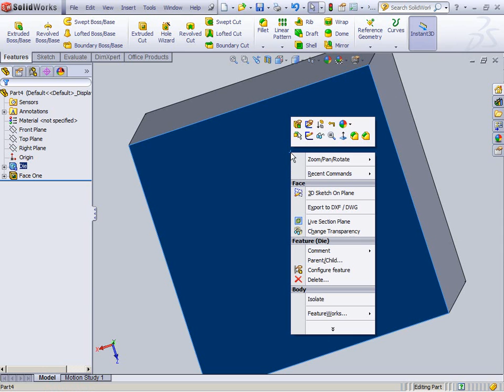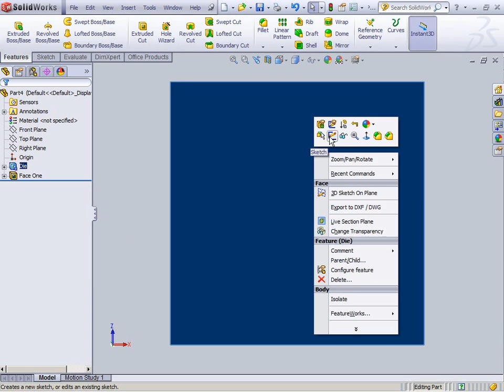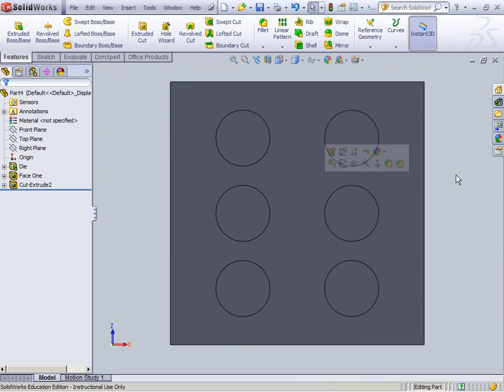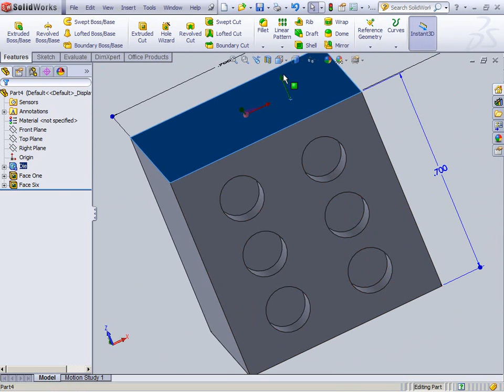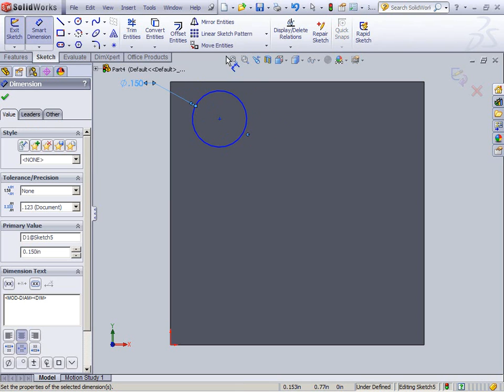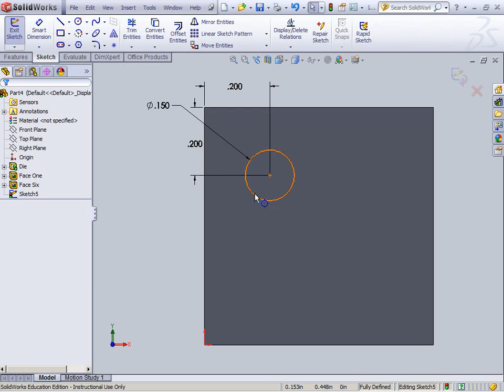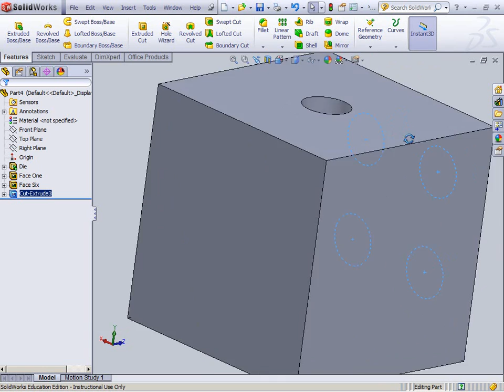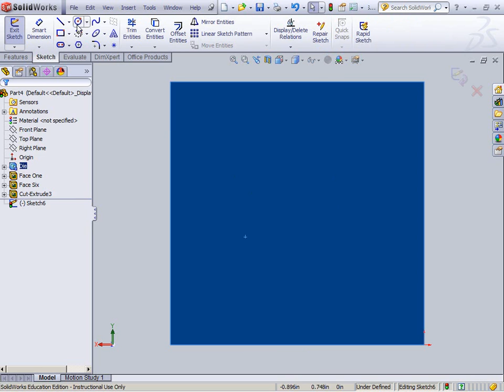Create Six-Sided Die in SolidWorks, 2 of 3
Use SolidWorks to create a six-sided die.